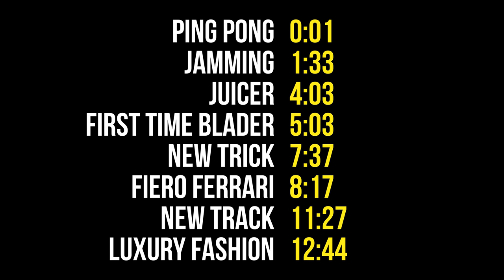Hanging Out Behind The Scenes With Joeybtoonz